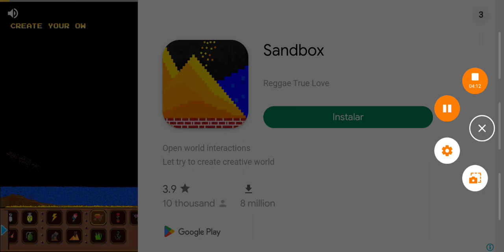Metropolis zone 12e3